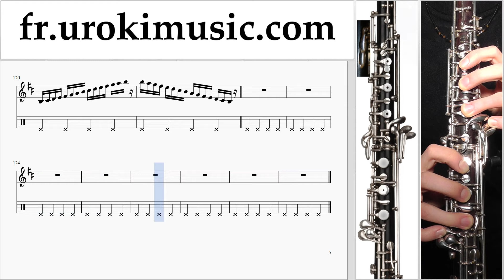Cours de Hautbois Romeo Santos - Propuesta Indecente Partie#1 Partitions Mélodie Сhansons Tuto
Cours de Hautbois Romeo Santos - Propuesta Indecente Partie # 1. Partie # 1 contient des exercices. Ces exercices vous préparer pour la partie # 2. Partitions Mélodie Сhansons Tuto Comment Jouer Tab Tablature Méthodes Leçons Apprendre